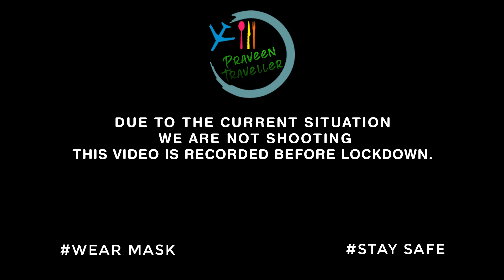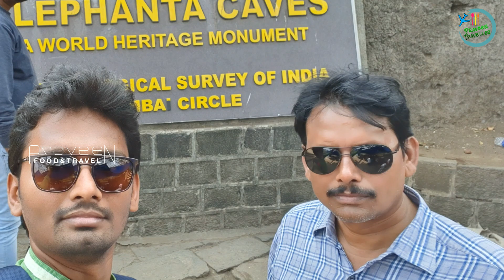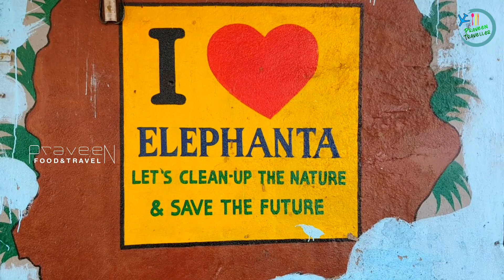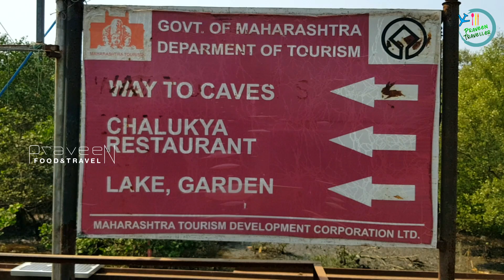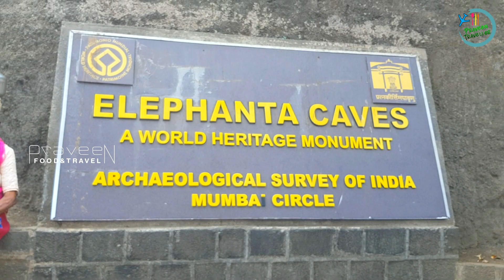Elephanta Caves|Mumbai|Gate Way Of India|Ferry Ride|Telugu|Mumbai Tourist Places|Taj Hotel Mumbai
Hi guys in this video I'm going to show you a historic place near Mumbai that is Elephanta caves.
* * * INFORMATION SOURCE : INTERNET * * *
The 'City of Caves', on an island in the Sea of Oman close to Bombay, contains a collection of rock art linked to the cult of Shiva. Here, Indian art has found one of its most perfect expressions, particularly the huge high reliefs in the main cave.
The Elephanta Caves are located in Western India on Elephanta Island (otherwise known as the Island of Gharapuri), which features two hillocks separated by a narrow valley. The small island is dotted with numerous ancient archaeological remains that are the sole testimonies to its rich cultural past. These archaeological remains reveal evidence of occupation from as early as the 2nd century BC. The rock-cut Elephanta Caves were constructed about the mid-5th to 6th centuries AD. The most important among the caves is the great Cave 1, which measures 39 metres from the front entrance to the back. In plan, this cave in the western hill closely resembles Dumar Lena cave at Ellora, in India. The main body of the cave, excluding the porticos on the three open sides and the back aisle, is 27 metres square and is supported by rows of six columns each.
Elephanta Caves are a UNESCO World Heritage Site and a collection of cave temples predominantly dedicated to the Hindu god Shiva. They are on Elephanta Island, or Gharapuri (literally "the city of caves"), in Mumbai Harbour, 10 kilometres (6.2 mi) east of Mumbai in the Indian state of Mahārāshtra. The island, about 2 kilometres (1.2 mi) west of the Jawaharlal Nehru Port, consists of five Hindu caves and a few Buddhist stupa mounds that date back to the 2nd century BCE, as well as a small group of two Buddhist caves with water tanks.
The Elephanta Caves contain rock cut stone sculptures that show syncretism of Hindu and Buddhist ideas and iconography. The caves are hewn from solid basalt rock. Except for a few exceptions, much of the artwork is defaced and damaged. The main temple's orientation as well as the relative location of other temples are placed in a mandala pattern. The carvings narrate Hindu mythologies, with the large monolithic 20 feet (6.1 m) Trimurti Sadashiva (three-faced Shiva), Nataraja (Lord of dance) and Yogishvara (Lord of Yoga) being the most celebrated.
These date them between 5th and 9th century, and attribute them to various Hindu dynasties. They are more commonly placed between the 5th and 7th centuries. Most scholars consider it to have been completed by about 550 CE.
The ancient history of the island is unknown in either Hindu or Buddhist records. Archeological studies have uncovered many remains that suggest the small island had a rich cultural past, with evidence of human settlement by possibly the 2nd century BC. The Elephanta site was first occupied by Hinayana Buddhists, before the arrival of the Brahmans to the island, to raise a large stupa to the Buddha with seven smaller stupas around it, probably around the 2nd century BCE. Coins of the Kshatrapas (Western Satraps) dating to the 4th century CE were found on the island. The regional history is first recorded in the Gupta Empire era, but these do not explicitly mention these caves. This has made the origins and the century in which Elephanta caves were built a subject of a historic dispute. They have been variously dated, mostly between from late 5th to late 8th century AD, largely based on the dating of other cave temples in the Deccan region. Colonial era historians suggested that the caves were built by the Rashtrakutas in 7th century or after, a hypothesis primarily based on some similarities with the Ellora Caves. This theory has been discredited by later findings.

The details are given below check it once:
Address : Elephanta Caves (एलिफंटा गुंफा) ,Gharapuri, Maharashtra 400094.
This video is Shoot on Samsung Galaxy S10plus &